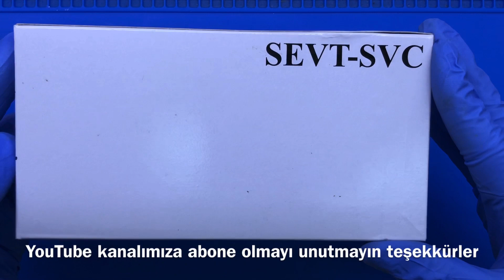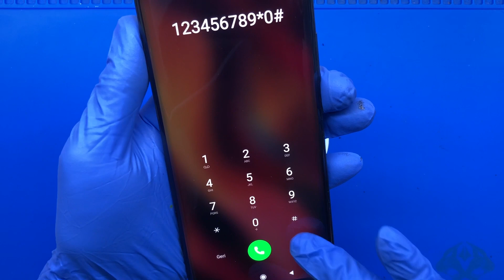Xiaomi Mi Note 10 Pro Ekran Değişimi Detaylı Değişimi I mi note 10 lite I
Xiaomi Mi Note 10 Pro lite ve düz modelerin ekran değişim fiyatlarımız -Teknik servis, tamir, bakım ve onarım bölümümüzde alanında uzman teknisyenlerimiz tarafından son teknoloji profesyonel ekipmanlar ve tamir gereçleri kullanılarak ekran değişimi işleminiz, günlük iş yoğunlumuza göre 30 dakika 40 dakika  arasında yapılarak siz değerli müşterilerimize teslim edilir.

Xiaomi Mi Note 10 Pro ekran değişimi yaparken en sağlıklı ve en uzun ömürlü olan %100 orjinal ekran kulanmaktayız.Orjinal ekran değişimleri uzun vadede en başarılı olan yöntemdir.

Xiaomi Mi note 10 lite pro ve düz  Ekran değişimlerinde kullandığımız tüm ekran yedek parça ürünleri piyasada orijinal olarak kabul gören orjinal kalite ekranlardan oluşmakta ve anlaşmalı olduğumuz orjinal cep telefonu yedek parça toptancıları tarafından tüm kontrolleri yapıldıktan sonra elimize ulaşmaktadır. Xiaomi Mi Note 10 Pro ekran değişimi işleminin ardından teknik servis ekibimiz cep telefonunuzun ekran,dokunmatik ve parlaklık testlerini tamamlayıp yeni ekran üzerine ücretsiz Xiaomi Mi Note 10 Pro ekran koruyucu kırılmaz cam yapıştırdıktan sonra cihazınızı size teslim ediyoruz.

Xiaomi Mi note 10 lite - pro Ekran değişim süresi
Biz tufan iletişim olarak yaptığımız bütün işlemler servisimizce 6 ay garantili olup siz değerli müsterilerimize garanti belgesi ile teslim ediyoruz.Yılların tecrübesine sahip profesyonel ustalarımızca cep telefonunuzu en hızlı ve en kaliteli bir şekilde yapıyoruz. Yapılan büttün ekran değişimleri video kayıt sistemi ile canlı olarak izleyebilir telefonunuzun durumunu öğrenebilirsiniz. Xiaomi Mi9t Pro ekran değişimlerimiz iş yoğunluğuna göre 20 ile 30 dakika gibi kısa bir sürede onarımını tamamlıyoruz.

XİAOMİ Mi9t Pro İLE İLGİLİ DİĞER YAPTIĞIMIZ İŞLEMLER
Xiaomi Mi9t Pro Kamera değişimi

Xiaomi Mi9t Pro Arka Kapak Değişimi

Xiaomi Mi9t Pro Cep telefon Hoparlör tamiri

Xiaomi Mi9t Pro Mikrofon Değişimi

Xiaomi Mi9t Pro Sıvı Teması Onarımı

Xiaomi Mi9t Pro Batarya Değişimi

Xiaomi Mi9t Pro Sarj Soket Değişimi

Xiaomi Mi9t Pro Kasa Değişimi

Xiaomi Mi9t Pro Yazılım Güncelemesi